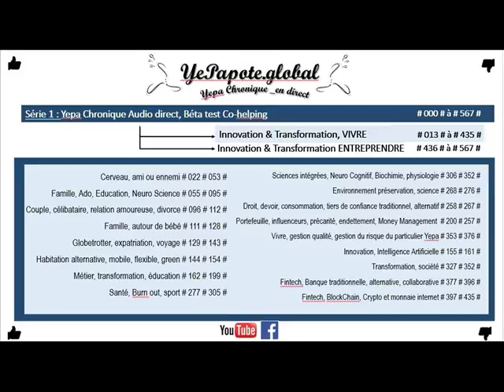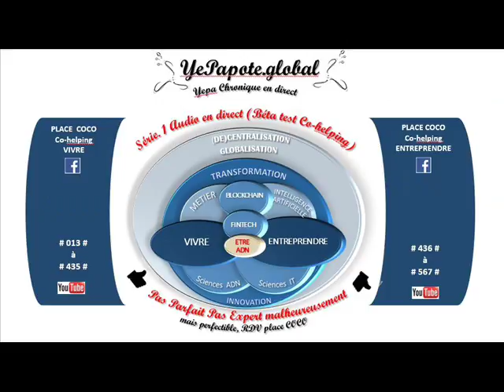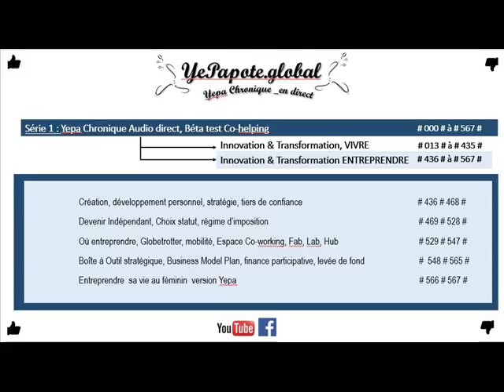#326# Santé La spiruline : une algue aux multiples applications pratique, partie 2 ?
MISS YEPAPOTE ?

+ DETAILS
Spiruline Santé Casd'usage Algue Littoral ...